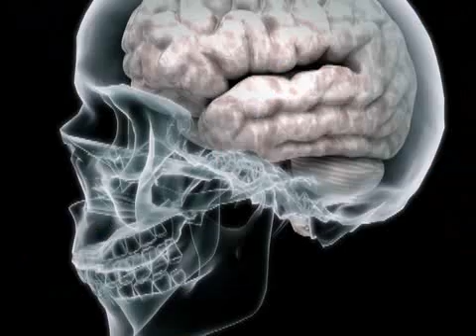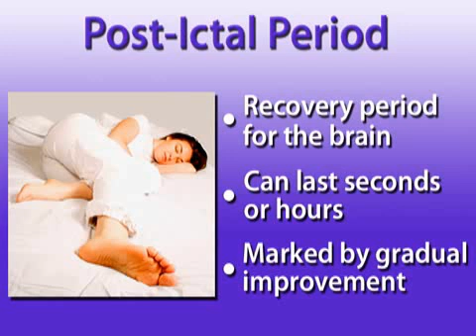Understanding Epilepsy (Epilepsy #1)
Epilepsy can tough to understand, because the presence of a seizure doesn't necessarily mean you have the disease!